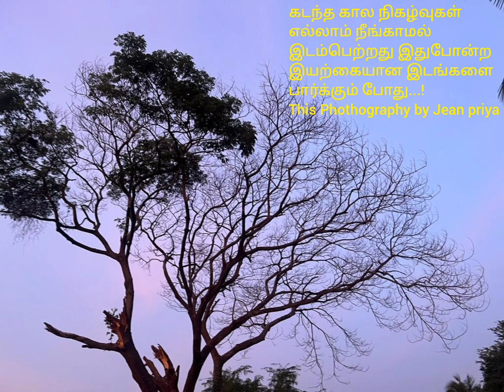my husband capture nature picture in mobile 📲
Vedio from priyadharshini